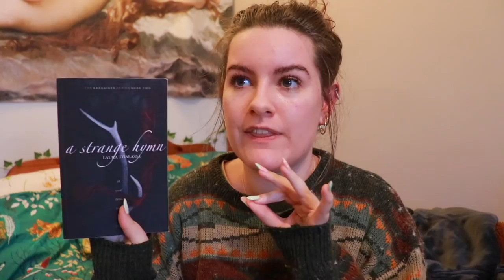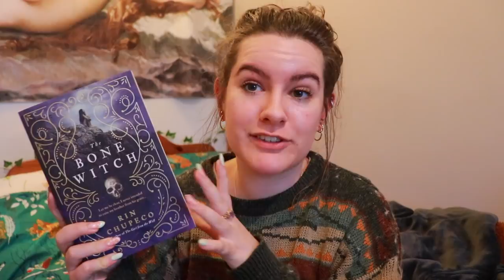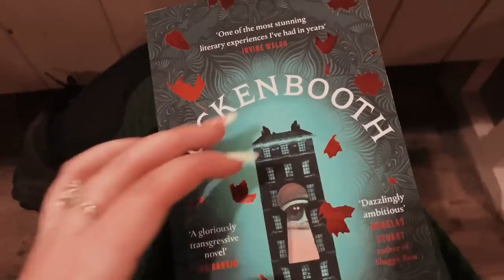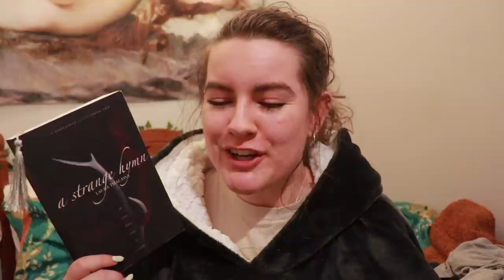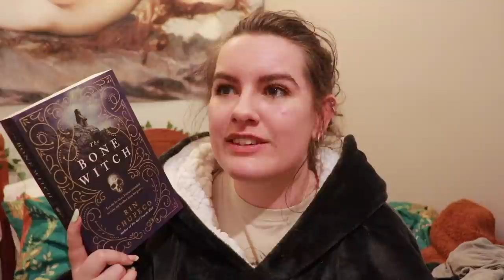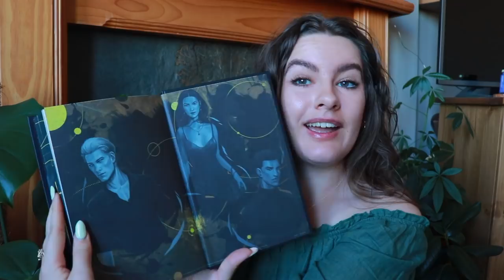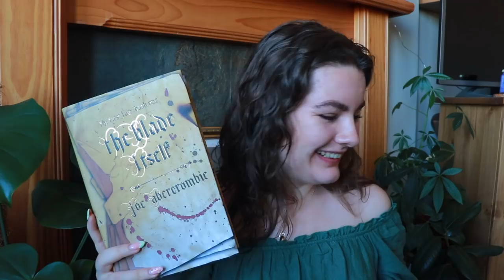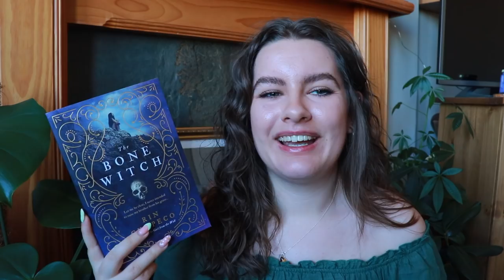[VLOG] Moody Beach Vibes, Book Unboxings & Beating The Procrastination Station 🥴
Skip unboxings: 20:47

BOOKS MENTIONED: *

AUDIBLE:
I often listen to audiobooks via Audible! If you use my link to sign up, I'll gain a bit of comission at no cost to you! -

KINDLE UNLIMITED:
I also often use Kindle Unlimited, especially for Fantasy Romance books!

- Ashleigh 🖤